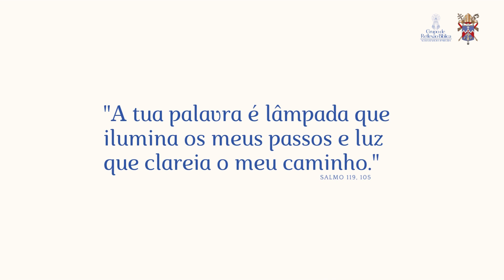Grupo de Reflexão Bíblica | Arquidiocese de Cascavel